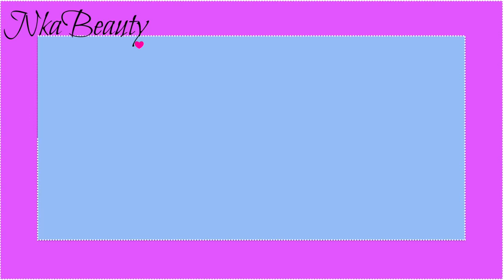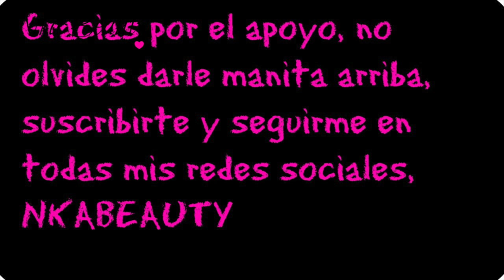Haul moda y complementos!!!!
Hoy les muestro las ultimas compras de moda y accesorios.

Hoy vamos aprender sobre moda y complementos, accersorios, zapatos, zara, stradivarius, Adolfo Dominguez, Massimo Dutti, blusas, gargantillas.